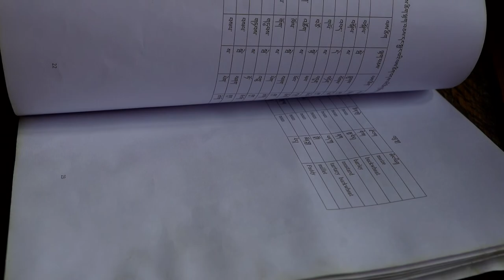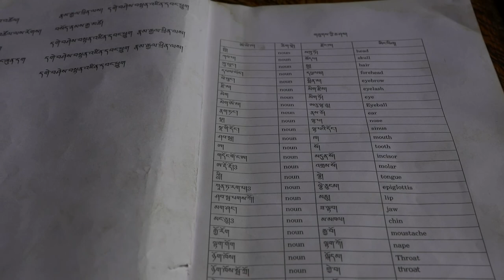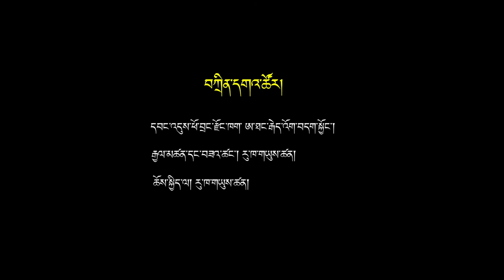Rural Reporting Grant- Television Documentary- Olep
Rural Reporting Grant 2019 on Olep